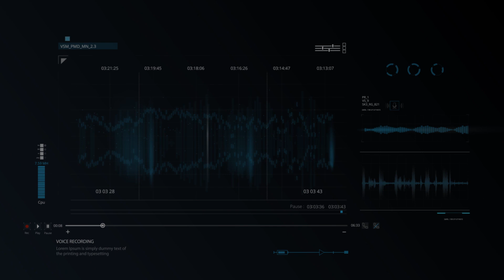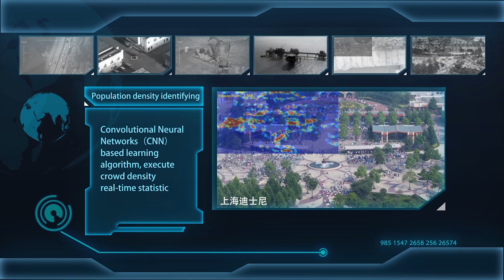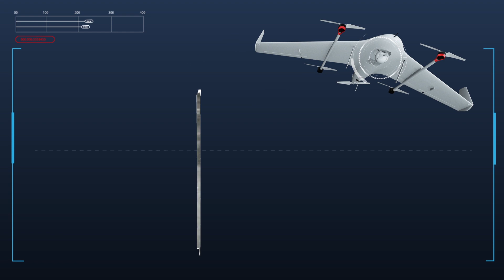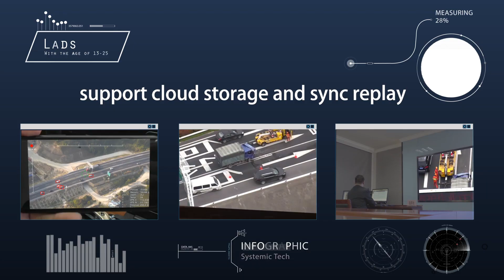ZeroTech 3VS for Security & Safety (VTOL DRONE)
ZeroTech and Halo Robotics have partnered to launch this powerful electric VTOL drone, ideal for long range security, operational monitoring, fire safety and emergency response.

KEY FEATURES

• Range: 30km, Smooth Zero-Latency HD Video at Long Range (comes with ground antenna).

• Interference Resistance: Frequency-hopping anti-interference technology for continuous data transfer.

• Flight Time: 100-minute, electric battery.

• Safety & Weather Resistance: Wind Scale 7, IP65. Triple-redundancy autopilot system for consistent performance at the highest operational safety standards.

• Cameras: Thermal & Zoom Options with Target Tracking, 1km clear high-resolution zoom range.

• Control Center Integration: full integration and control center mission planning capabilities.

• User Friendly: easy to assemble, disassemble and maintain; easy ground control software, automated flight planning, multiple types of operational modes for different detection scenarios and incident support requirements.

Featuring advanced EO/IR Zoom and Thermal cameras (with intelligent A.I. algorithms for detection and tracking), these turnkey drone solutions are designed for systematic long-range use and are able to integrate easily into control centers for large scale security, safety and emergency response requirements.
Halo Robotics - Specialized Drone Solutions